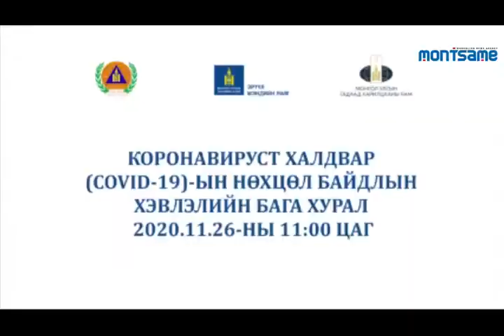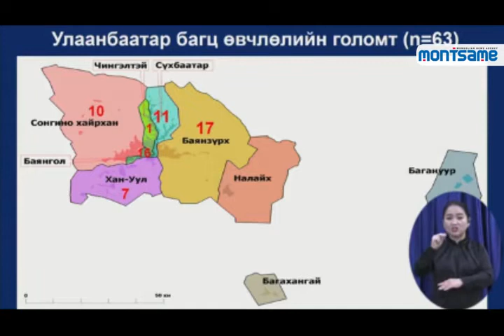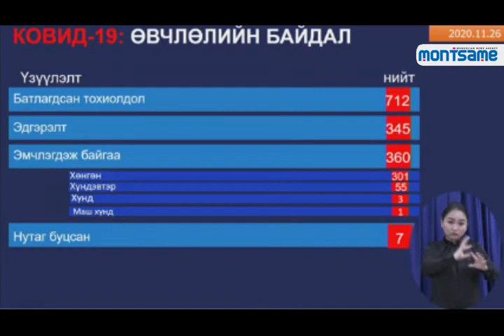Коронавируст халдварын тоо 13-аар нэмэгдэж 712 болжээ